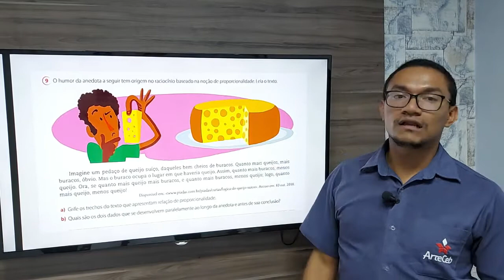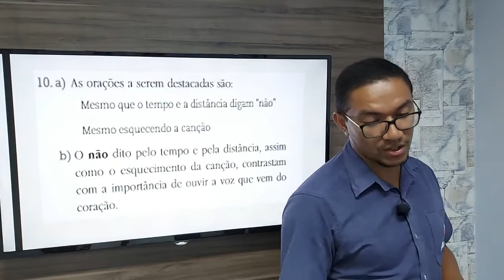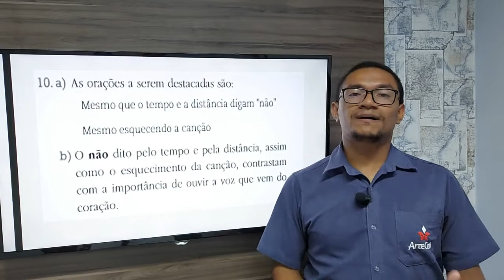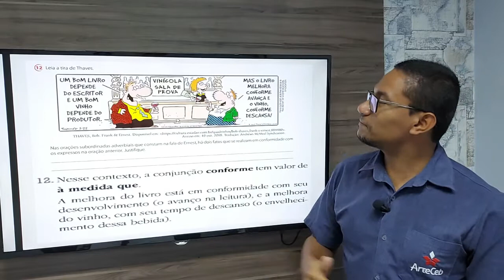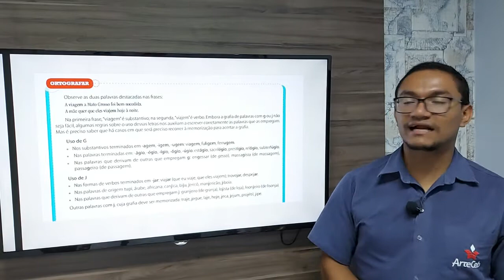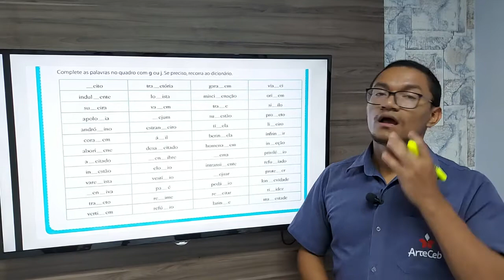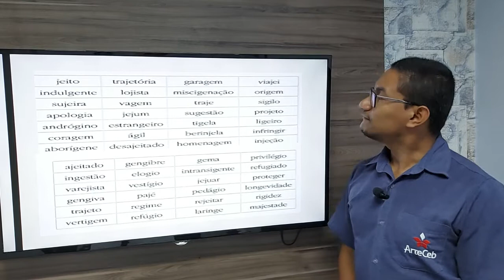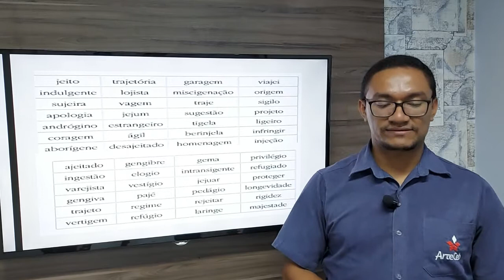21/08 - 9° ANO (EF) - GRAMÁTICA - MÓD. 26 - AULA 2 - RESOLUÇÃO DE QUESTÃO - RAFAEL SOUSA